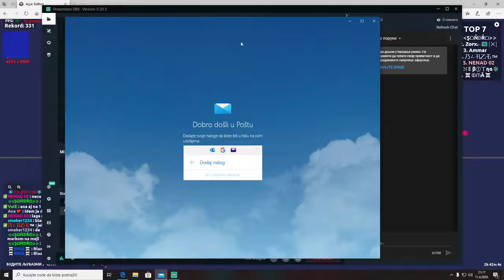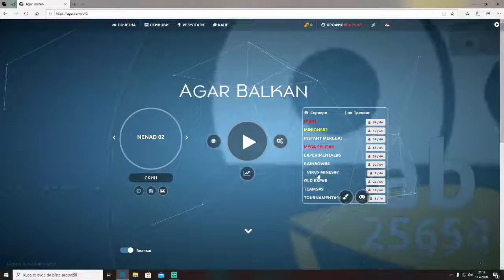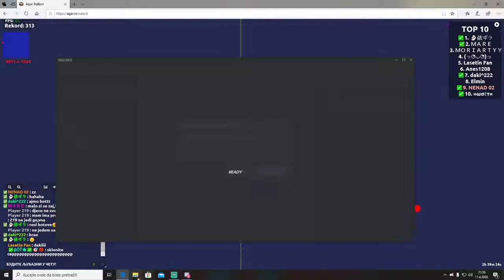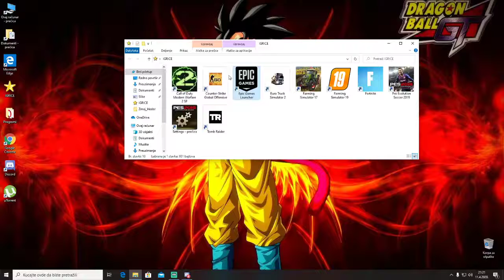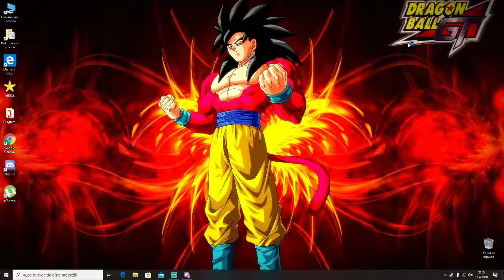CHILL LIVE ROAD TO 100 SUB